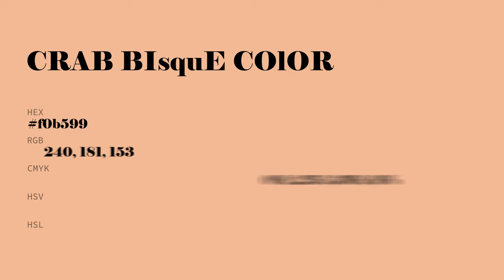Crab Bisque color f0b599 hex Cool Orange color f0b599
What color is Crab Bisque ? f0b599 hex, Cool Orange color f0b599

Hex f0b599 Color Code is also known as Crab Bisque color

Hex f0b599 Color code in RGB color code model is created after adding 94.12% red color, 70.98% green color and 60% blue color.